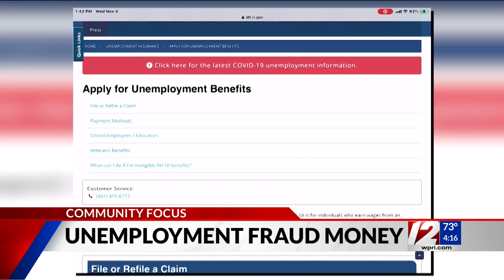Community Focus: Matt Weldon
Head of DLT Matt Weldon joins Kayla for his monthly feature on Community Focus.